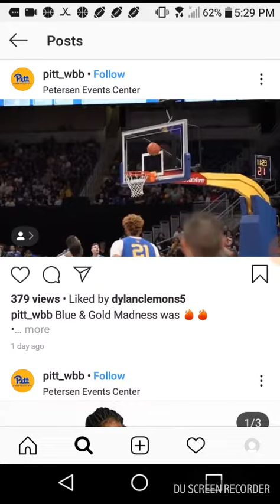Blue and gold pitt madness